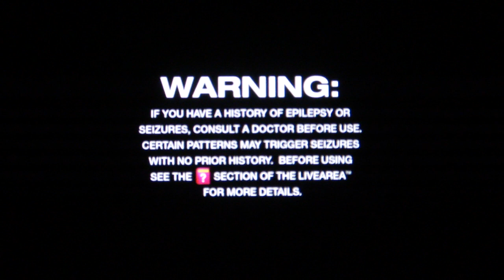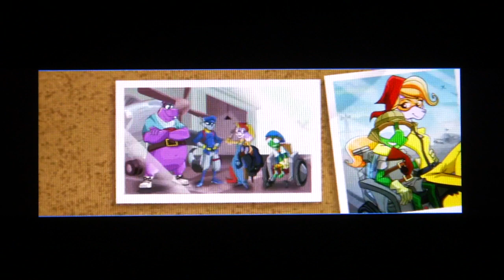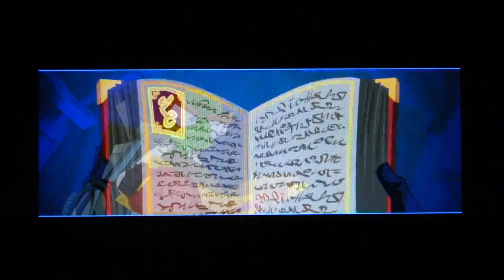Sly Cooper: Thieves In Time - PS Vita Demo Version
IPlayPSVita is back with the demo version of Sly Cooper: Thieves in Time on the PlayStation Vita.